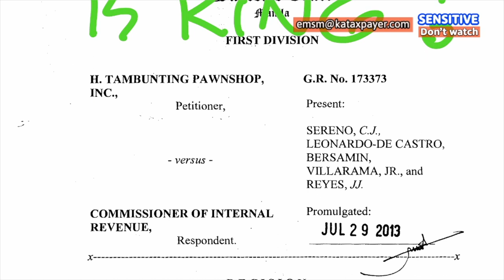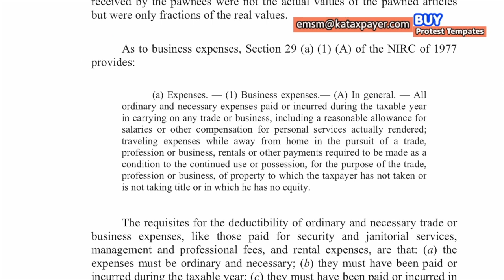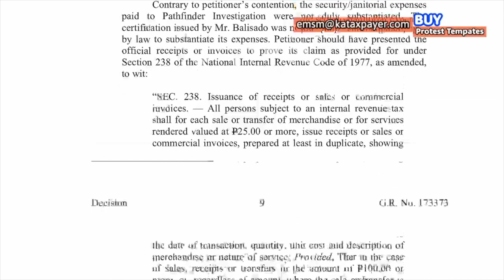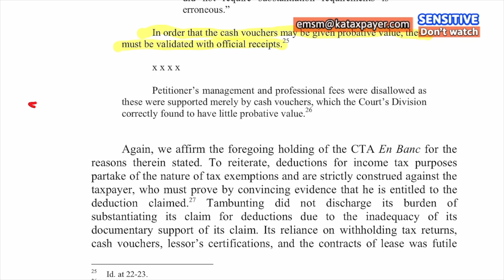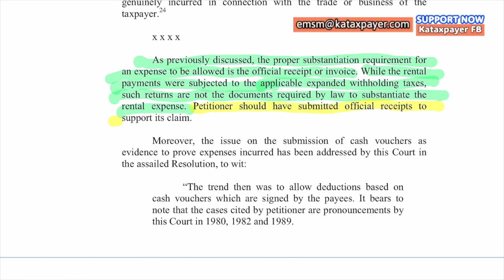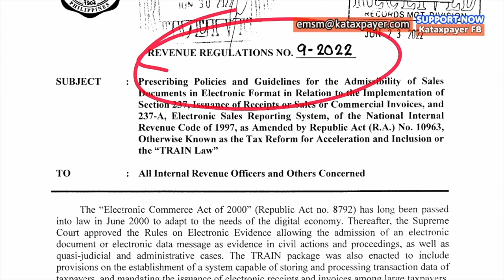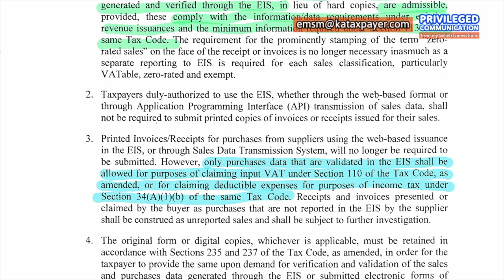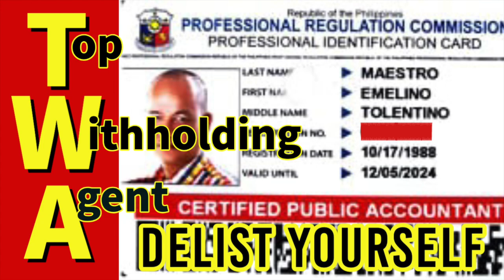BIR won vs Tambunting re Vouchers are invalid proofs re eInvoicing System Ease of Paying Taxes